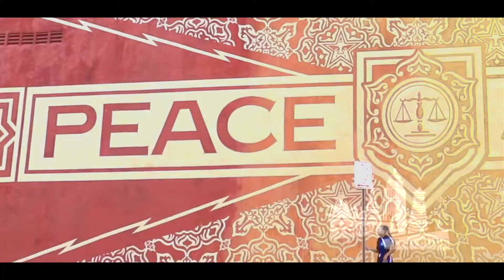Young and Traveling Clothing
Commercial For The Newest Young & Traveling Apperal!!